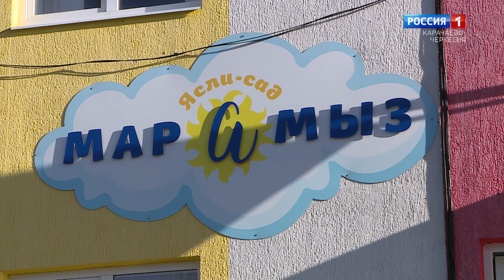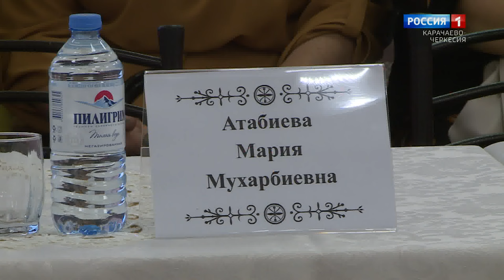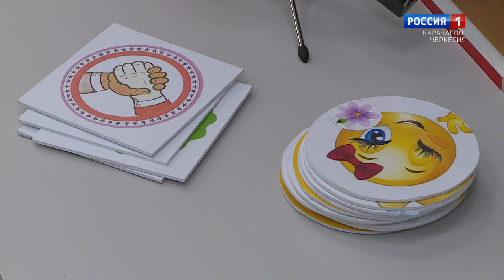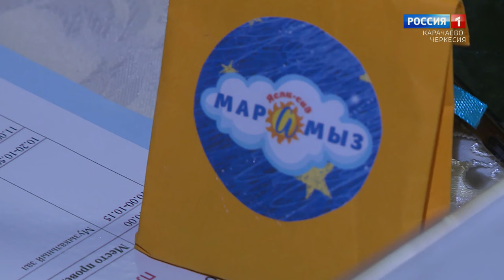"Утро России" (на абазинском языке) 07.12.2023